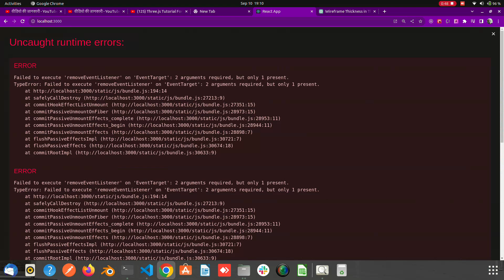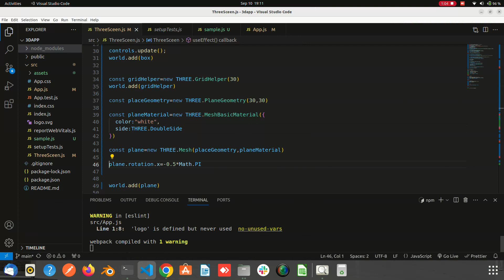How To Add Place or Ground in threejs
const placeGeometry=new THREE.PlaneGeometry(30,30)

const planeMaterial=new THREE.MeshBasicMaterial({
  color:"white",
  side:THREE.DoubleSide

const plane=new THREE.Mesh(placeGeometry,planeMaterial)

plane.rotation.x=-0.5*Math.PI

world.add(plane)